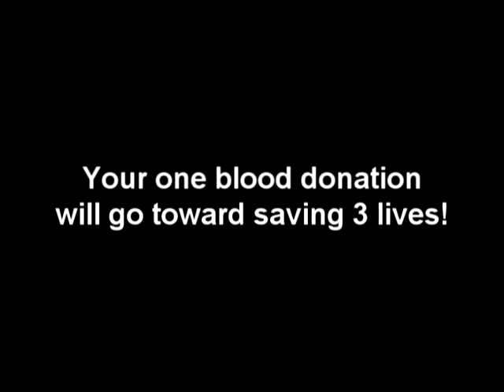Dobson Blood Drive Twilight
This is the advertisement for the Blood Drive this week! YAY!